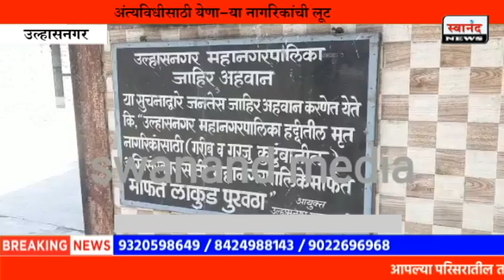अंत्यविधीसाठी येणाऱ्या नागरिकांची लूट ! मुक्तीबोध स्मशानभूमीतील "सरण" संपलं ! उल्हासनगर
SEND ME STUFF:

Near B.K.No.1416,
Maratha section - 32,
Ulhasnagar - 421004,
Dist. : Thane,
Maharashtra,
India